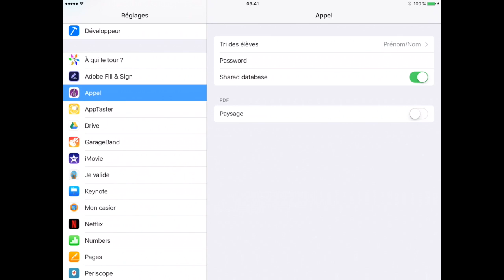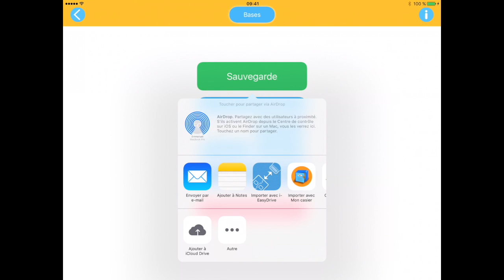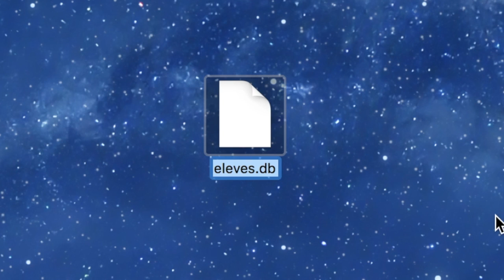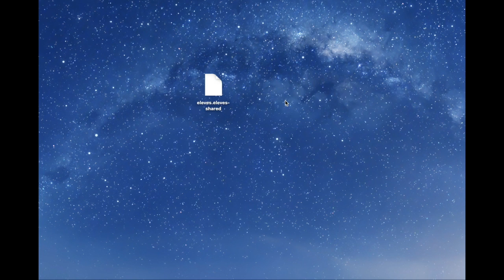Base de données partagée ou non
Cette vidéo traite de Base de données partagée et surtout de comment transférer une base non partagée de JeValide vers l'application Elèves afin de la transformer en base de données partagée.